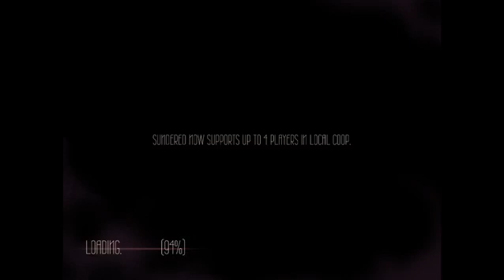SUNDERED SCARED THE HECK OUT OF ME ~ NaNa KHARMZ Played It For The 1rst Time *